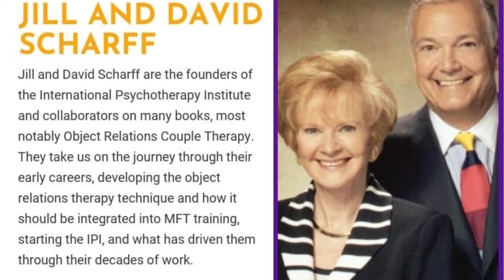The AAMFT Podcast - Episode #28 - Jill & David Scharff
Jill and David Scharff are the founders of the International Psychotherapy Institute and collaborators on many books, most notably Object Relations Couple Therapy. They take us on the journey through their early careers, developing the object relations therapy technique and how it should be integrated into MFT training, starting the IPI, and what has driven them through their decades of work.